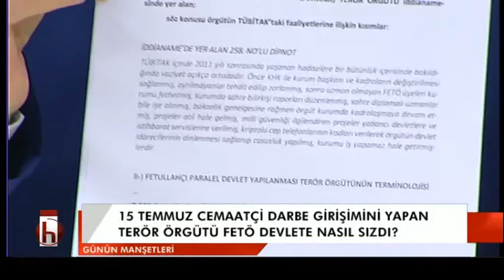GÜNÜN MANŞETLERİ LEVENT GÖK 20 03 2017